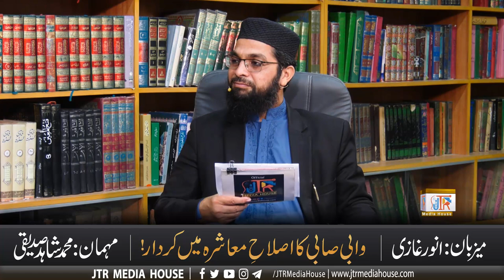Wabi Sabi Ka Islah e Maashra Main Kirdar ! Program "JTR Mulaqaat" 26th Nov 2020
Program "JTR Mulaqaat" 26th Nov 2020
Topic:
Wabi Sabi Ka Islah e Maashra Main Kirdar !
وابی صابی کا اصلاحِ معاشرہ میں اہم کردار
Speaker: Mr Shahid Siddiqui Sb
Senior Member Board of Advisory
in Jamiatur Rasheed Karachi